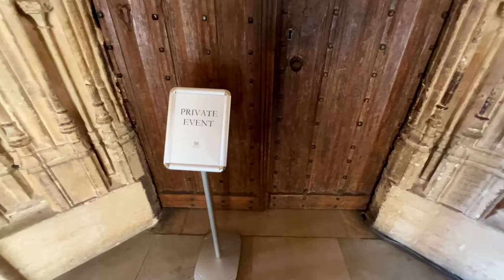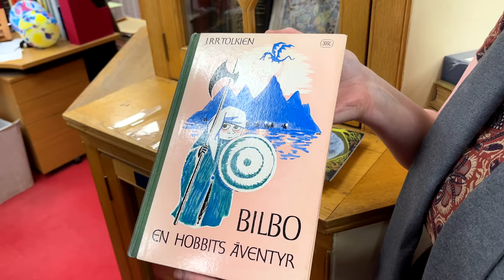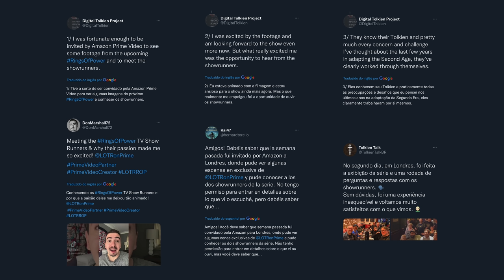ASSISTI AS CENAS DA SÉRIE // "Os Anéis de Poder" [4K]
Fomos convidados pela Amazon Prime Video para assistir as cenas da série "O Senhor dos Anéis: Os Anéis de Poder". E não foi em qualquer lugar não, foi em Londres. Confira nesse vídeo como foi a minha experiência e a minha opinião NÃO VENDIDA sobre o que assisti.

⚜️𝐀𝐌𝐈𝐆𝐎𝐒
➤ O Hobbit & O Senhor dos Anéis